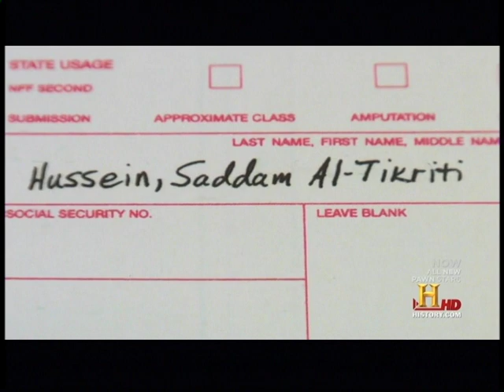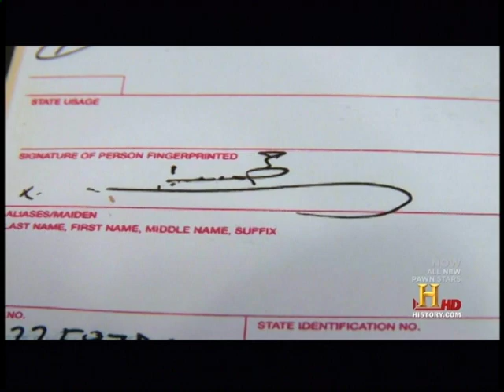Uncle Bill on Pawn Stars